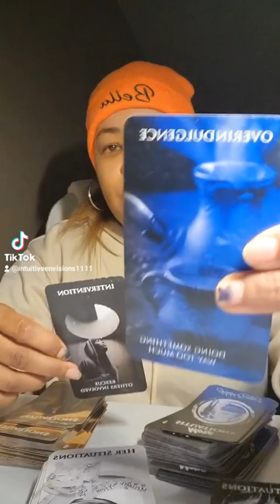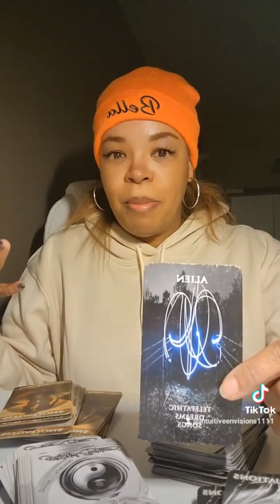Current Situation Between DM & DF Embarrassed 😳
Or Etsy Shop (USA BUYERS ONLY)
OR
1. Situations
2. Twin Flame Messages
3. Mystery House
4. Cupid's Desires
5. Cupid's Desires Love Messages
6. His Situations - Messages From The Divine Masculine
7. Her Situations - Messages From The Divine Feminine
8. More SITUATIONS Oracle

Mailing address:
Choyce Enterprises LLC
8020 S. Rainbow Blvd.  Ste. 100-179

Woosah Energy Cleansing/Clearing Kit